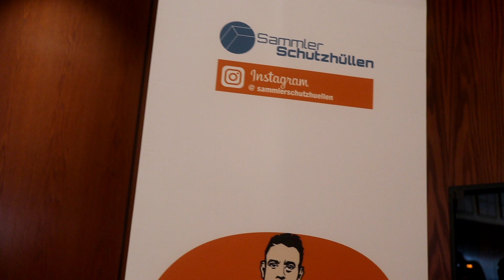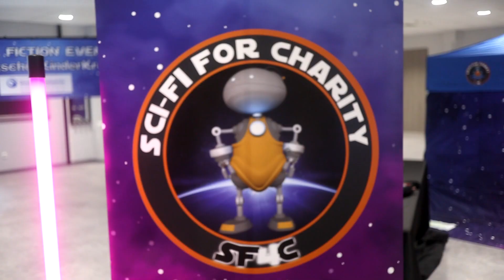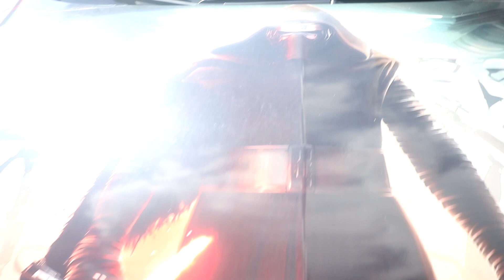UNCUT - Retro Games Con - Ramstein Sep 2021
Bitte Via dem Kontakt Formular eure Shirt bestellen ... Danke =)